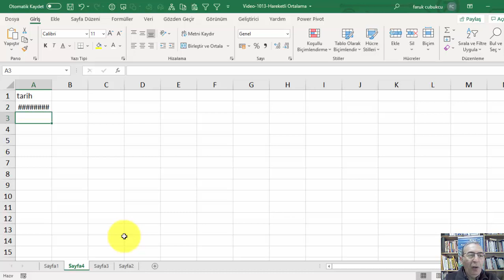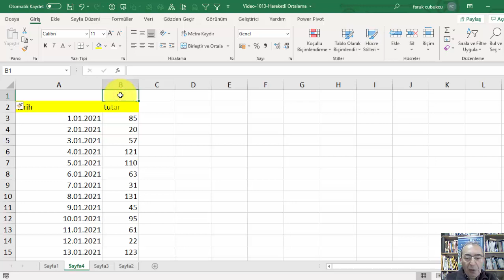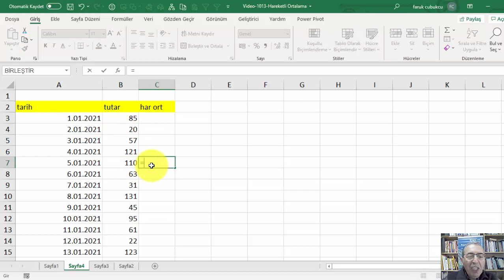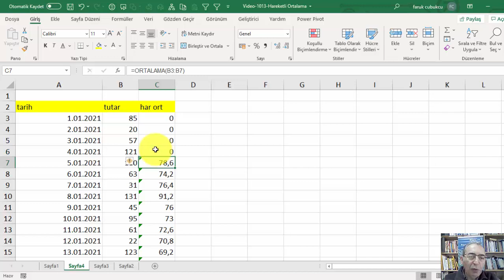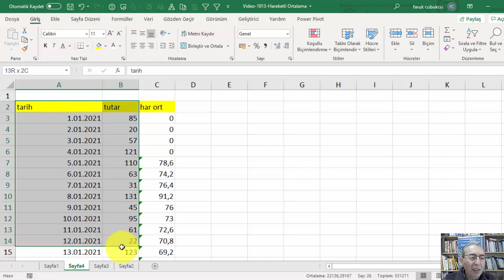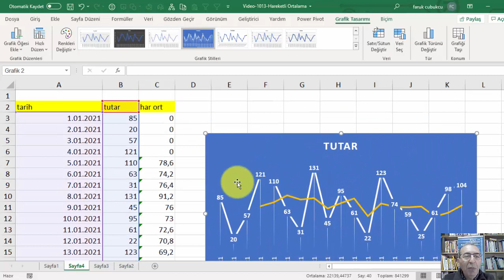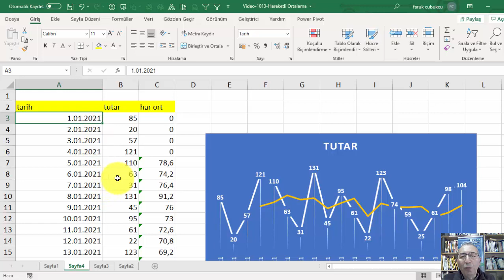Excel Hareketli Ortalama / Moving Average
Excel hareketli ortalama
Excel moving average

Trend analizi yapmak için kullanılan tekniklerden birisidir.
Aralık belirlenir. 5, 10, 20 gibi.
Ona göre birimler gruplanarak ortalaması (averege) alınır.

Ayrıca Eğilim Ekleme (Add Trendline) ile de yapılabilir.